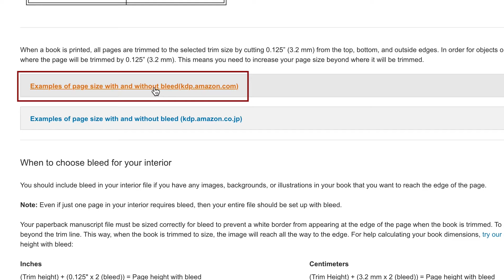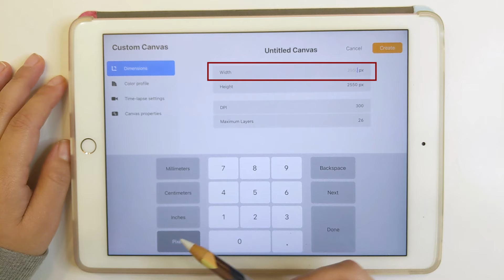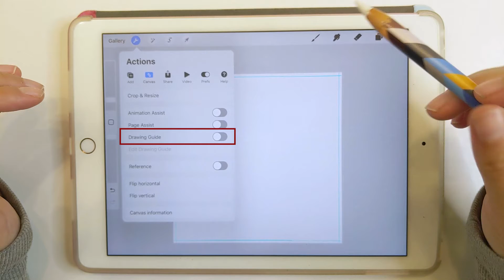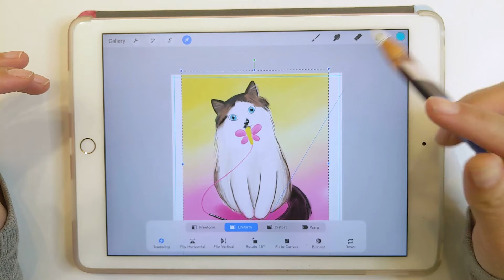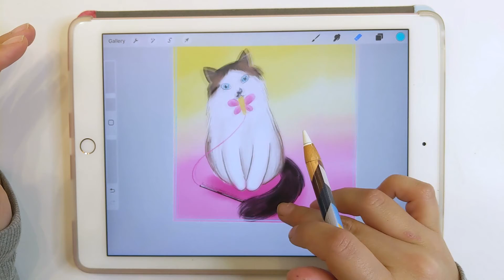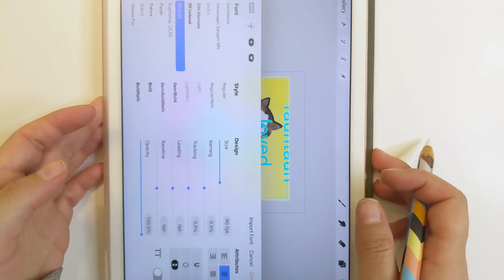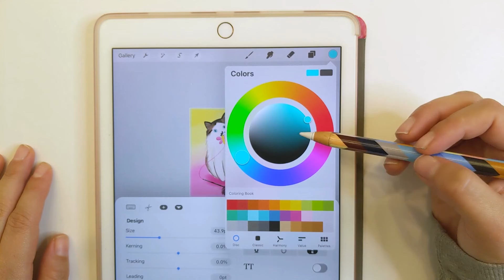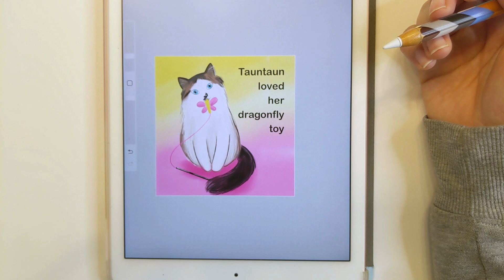Children's Book Page Layout in Procreate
In this video, I'll show you how to lay out your children's book page for Amazon KDP in Procreate on the iPad. After you watch this tutorial, you can go through and create all your pages for your children's book.

Outline:
0:00 - Intro
0:18 - Choose Book Size

1:28 - Create Canvas
300dpi, use "with bleed" page size from Amazon KDP reference page

4:14 - Create or Import Your Art
6:11 - Add Text

Export as JPG

After you create all of your children's book pages & save as JPGs, you can combine those JPGs into a PDF file to upload to Amazon KDP. (Stay tuned for my tutorial on how to do that as well!)